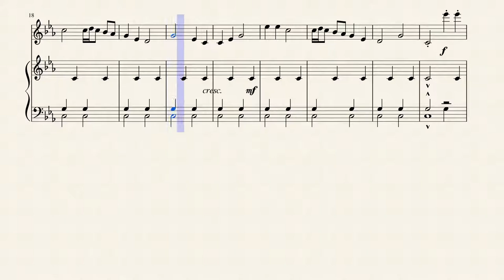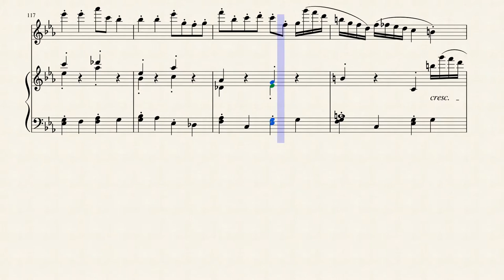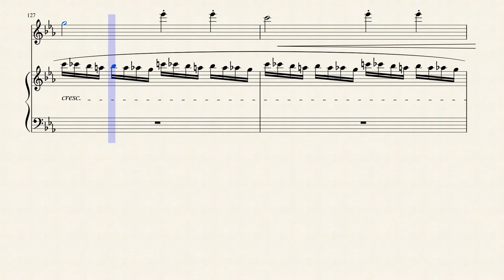"Le Bananier: Chanson Nčgre" (Opus 5) for Flute & Marimba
Louis Moreau Gottschalk (1829 – 1869) was an American composer and pianist, best known as a virtuoso performer of his own romantic piano works. He spent most of his working career outside of the United States. He was the eldest son of a Jewish-English New Orleans real estate speculator and his French-descended bride. Gottschalk may have heard the drums at Place Congo in New Orleans, but his exposure to Creole melody likely came through his own household; his mother had grown up in Haiti and fled to Louisiana after that island's slave uprising. Piano study was undertaken with Narcisse Lettellier, and at age 11, Gottschalk was sent to Paris. Denied entrance to the Conservatoire, he continued with Charles Hallé and Camille Stamaty, adding composition with Pierre Maleden. His Paris debut at the Salle Pleyel in 1845 earned praise from Chopin. By the end of the 1840s, Gottschalk's first works, such as Bamboula, appeared. These syncopated pieces based on popular Creole melodies rapidly gained popularity worldwide. Gottschalk left Paris in 1852 to join his father in New York, only to encounter stiff competition from touring foreign artists. With his father's death in late 1853, Gottschalk inherited support of his mother and six siblings. In 1855, he signed a contract with publisher William Hall to issue several pieces, including The Banjo and The Last Hope. The Last Hope is a sad and sweetly melancholy piece, and it proved hugely popular. Gottschalk found himself obliged to repeat it at every concert, and wrote "even my paternal love for The Last Hope has succumbed under the terrible necessity of meeting it at every step." With an appearance at Dodsworth Hall in December 1855, Gottschalk finally found his audience. For the first time he was solvent, and at his mother's death in 1857 Gottschalk was released from his familial obligations. He embarked on a tour of the Caribbean and didn't return for five years. When this ended, America was in the midst of Civil War. Gottschalk supported the north, touring Union states until 1864. Gottschalk wearied of the horrors surrounding him, becoming an avid proponent of education, playing benefit concerts for public schools and libraries. During a tour to California in 1865, Gottschalk entered into an involvement with a young woman attending a seminary school in Oakland, and the press excoriated him. He escaped on a steamer bound for Panama City. Instead of returning to New York, he pressed on to Peru, Chile, Uruguay, and Argentina, staying one step ahead of revolutions, rioting, and cholera epidemics, but he began to break down under the strain. Gottschalk contracted malaria in Brazil in August 1869; still recovering, he was hit in the abdomen by a sandbag thrown by a student in São Paolo. In a concert at Rio de Janeiro on November 25, Gottschalk collapsed at the keyboard. He had appendicitis, which led to peritonitis. On December 18, 1869, Gottschalk died at the age of 40.

The impact of Gottschalk's music on the later development of ragtime might seem obvious, yet there is no proven link from him to the syncopated popular music he anticipated in works like Bamboula. The music of Scott Joplin and Jelly Roll Morton show traces of Gottschalk's melodic shape and rhythmic pulse, and the New Orleans-born Morton likewise studied under Lettellier. Nickelodeon pianists disserviced Gottschalk by loving him too well; pieces like The Dying Poet and Morte!! turned many a dramatic corner in silent movie houses, and the public began to identify these themes as cliché. By the 1940s, Gottschalk was condemned as hopelessly old-fashioned, and it would take decades of work by scholars to improve his critical fortunes. In his best music, Gottschalk was an American original; masterpieces like Souvenir de Porto Rico, Union, and O ma charmant, épargnez-moi! transcend time through their emotional power, technical mastery, audacity, wit, and charm.

BLe Bananier (The Banana Tree) in C minor, Op. 5, is a composition for piano by American composer Louis Moreau Gottschalk. Dedicated to the famous pianist Alexandre Goria, it was written in France around 1846 as one of the four "Louisiana Creole pieces" that Gottschalk composed between 1844 and 1846. Based on the Creole folk melody En avan' Grenadie (contraction of Grenadiers), it was alternatively published with the subtitle Chanson nègre, and was widely popular in Paris at the time of its release.

The composition is an irregular sentence of 128 bars in two strain lines. The first of the two, which make up the piece, has a mussete accompaniment, being the melody in the second strain supported by two other contrapunctual voices. Harmonically, this bass evokes the "musette" attached to many an eighteenth-century gavotte.

Although originally composed for Piano, I created this interpretation of "Le Bananier: Chanson Nčgre" (Opus 5) for Flute & Marimba.